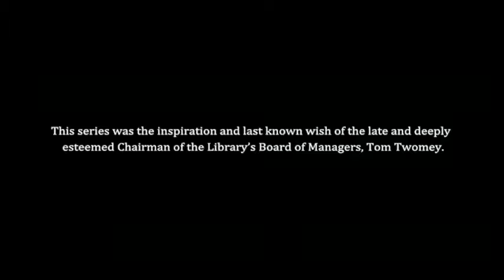Tom Twomey Series:“HAMPTURBIA IN THE AGE OF ESCALADE ENTITLEMENT”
“HAMPTURBIA IN THE AGE OF ESCALADE ENTITLEMENT”
PRESTON T. PHILLIPS
Hosted by Chip Rae
Noted Bridgehampton-based architect and columnist Preston T. Phillips takes us on a tour of the world he has dubbed “Hampturbia,” which he defines as the evolution of the bucolic East End into “one homogeneous and overcrowded enclave of suburban sameness and exclusivity.”